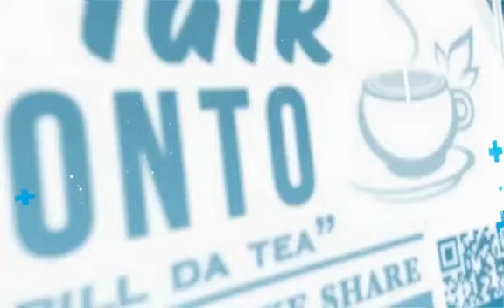Storytelling | Tea Talk Toronto Engaging, Entertaining, and Empowering Storytelling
When You Desire New Outcomes You have to break Up with Old Patterns"

Don't miss out on the chance to be a part of the action!

Be Civil and Respectful, Challenge the Argument, not the Person,  All Questions are Welcome Comments are Held for Review